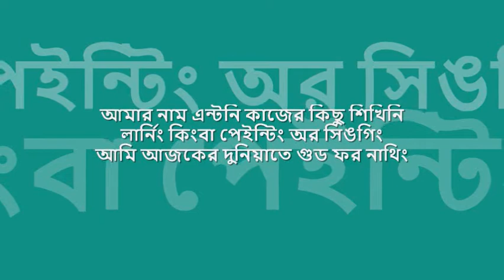amar naam antony | কিশোর কুমার | 'মাদার' : : INRECO mono OST from LP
forever college classics : : আমার নাম এন্টনি কাজের কিছু শিখিনি

title: আমার নাম এন্টনি কাজের কিছু শিখিনি, film: মাদার, artist: কিশোর কুমার, lyric: পুলক বন্দোপাধ্যায়, music : বিরেশ্বর সরকার, label: INRECO